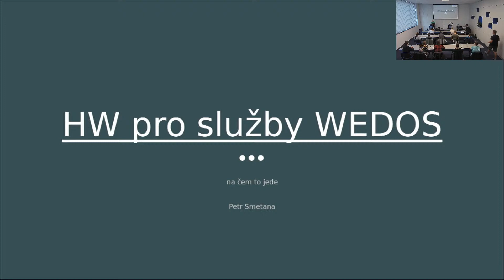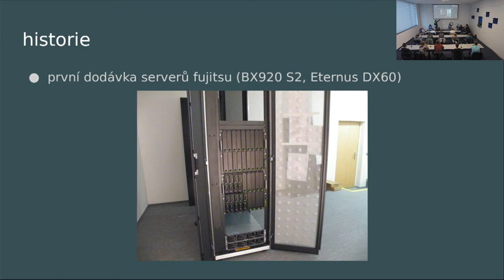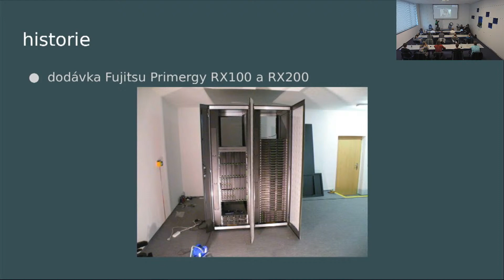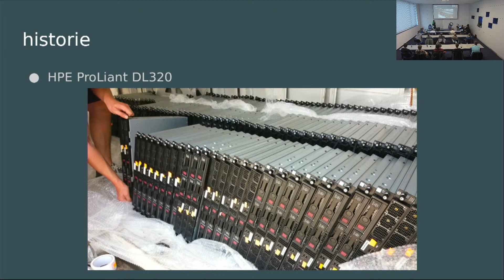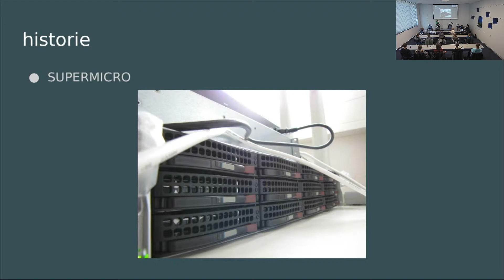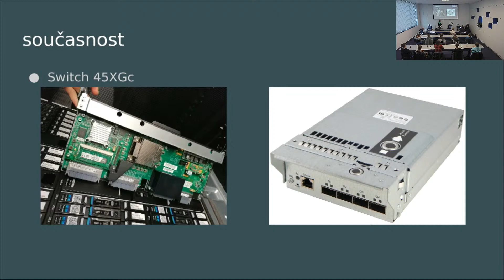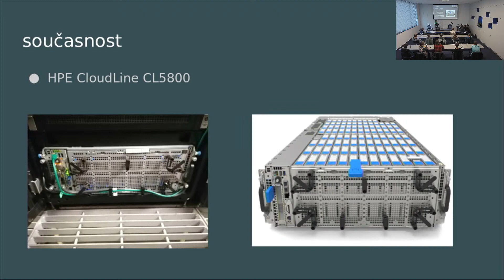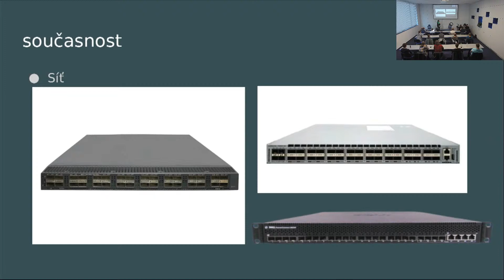Na čem jede nejoblíbenější hostingová služba WEDOS NoLimit, VPS ON a WEDOS Cloud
Ve dnech 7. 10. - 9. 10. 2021 jsme pořádali první WEDOS „AjťákoBraní“ v Hluboké nad Vltavou - Podskalí, kde jste měli možnost možnost prohlédnout si naše datacentra DC1 a nové DC2, včetně serverů utopených v olejové lázni, ale také se dozvědět mnoho zajímavých informací ze zákulisí WEDOS Internet, a.s.

Přijďte si popovídat o minulosti, přítomnosti a budoucnosti IT v podání WEDOS a možná se podívat i na své nové pracoviště 🙂